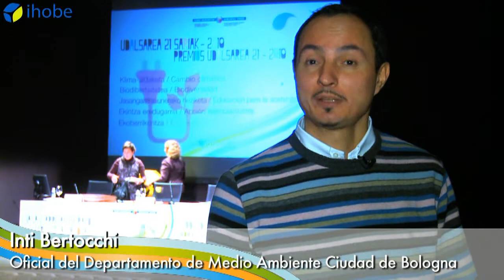Ponencia: Inti Bertocchi - "El ejemplo de Bolonia"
Inti Bertocchi, Oficial del Departamento de Medio Ambiente - Ciudad de Bologna (Italia), hace un resumen de su intervención en la 8ª Jornada de Agendas Locales 21 en Municipios Vascos, que llevaba por título "La integración de las políticas de sostenibilidad en la dirección de las transformaciones urbanas: el ejemplo de Bolonia".